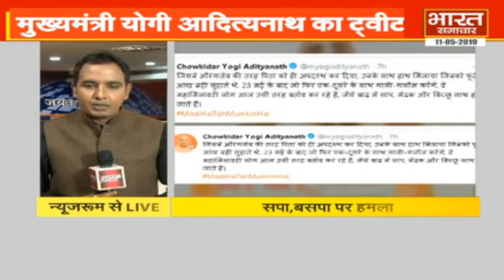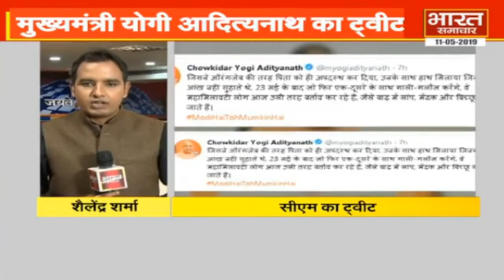ElectionWithBSTV || CM Yogi Adityanath का ट्वीट, 23 के बाद एक-दूसरे से गाली-गलौज करेंगे।